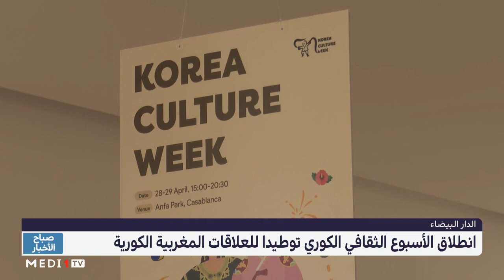الدار البيضاء .. انطلاق الأسبوع الثقافي الكوري